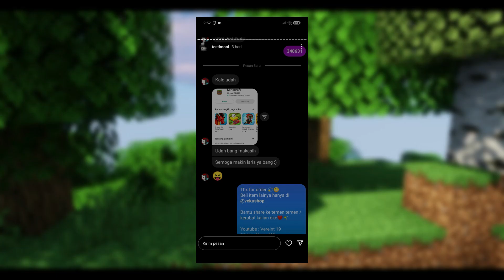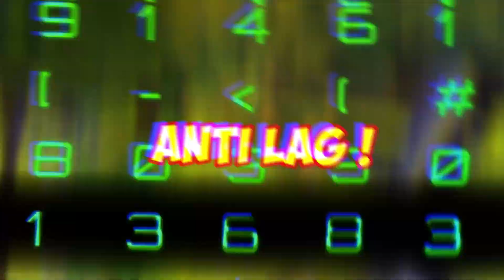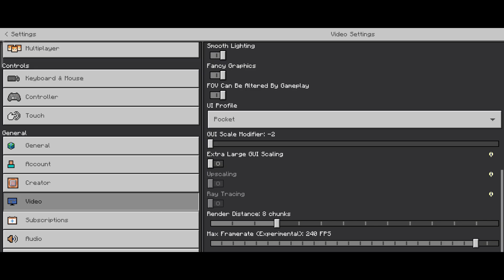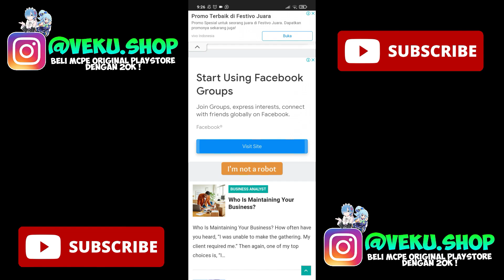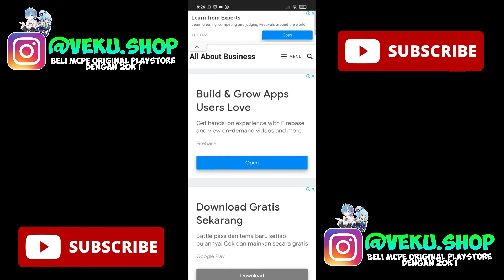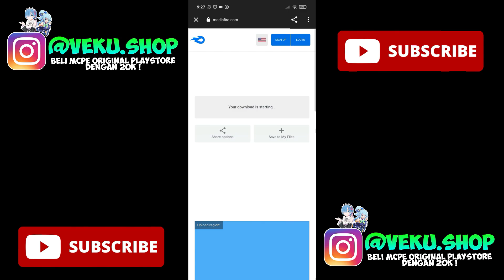RINGAN😎! 3 SHADERS MCPE 1.20 Ringan No LAG !! - Shaders for mcpe 1.20 - mcpe shaders 1.20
LINK MEDIAFIRE TERBUKA SAAT 800 LIKE
YSS :
NEWB X LEGACY :
Texture :

shader render dragon mcpe 1.20.0